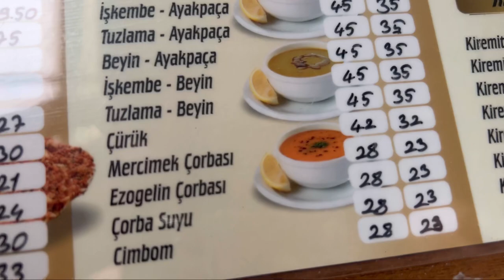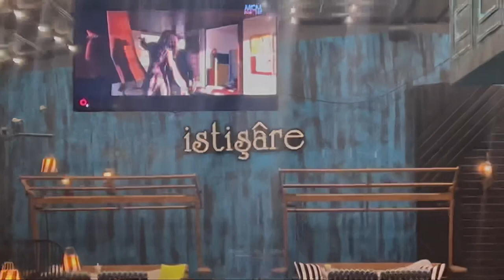İzmir'de Nargile Kültürü | Vlog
Herkese merhaba. Ben Ömer Faruk Çalış. Farklı sosyal mecralarda nargile üzerine içecekler üretip, hayatımdan kesitler paylaşıyorum.

 Bu videomda bayram sebebiyle gittiğimiz İzmir'de geçirdiğimiz 3 günü sizlerle paylaştım. Tamamen nargile içerikli olmamakla birlikte anılarımı da paylaştığım bir içerik oldu.